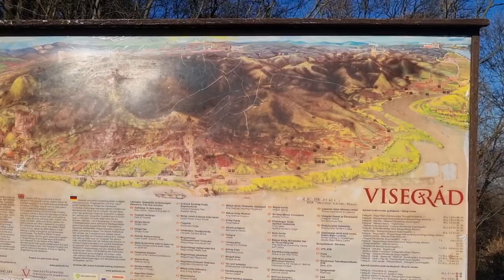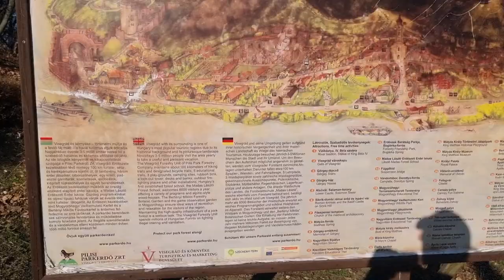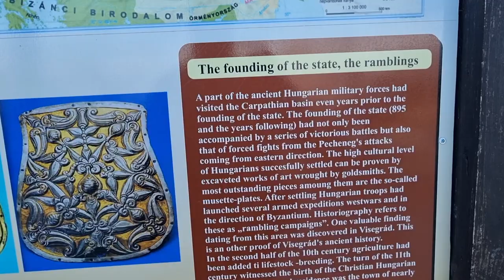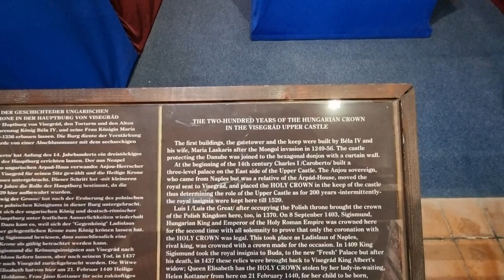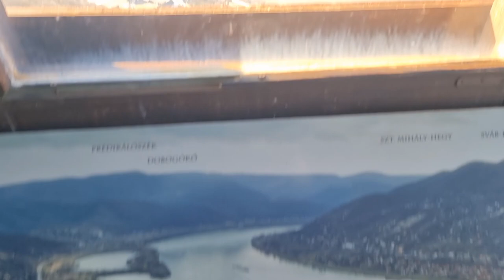Visegrad Royal Castle 🇭🇺 Hungary Jan. 2022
From our visit to Visegrad Castle in Hungary. Visegrád was first mentioned in 1009 as a county town and the chief town of an archdeaconry. After the destructive Mongol invasion of Europe in 1242, the town was rebuilt in a slightly different location to the south. King Charles I of Hungary made Visegrád the royal seat of Hungary in 1325. At the same time, his diplomat Stephen Sáfár was appointed castellan.

In 1335, Charles hosted at Visegrád a two-month congress with the Bohemian king, John of Luxembourg, and the Polish king, Casimir III. It was crucial in creating a peace between the three kingdoms and securing an alliance between Poland and Hungary against Habsburg Austria. Another congress followed in 1339.

Sigismund, Holy Roman Emperor and King of Hungary and Croatia in personal union with Hungary, moved the royal seat to Buda between 1405 and 1408. King Matthias Corvinus (1443–1490), King of Hungary, used Visegrád as a country residence.

Visegrád lost importance after the partition of the Kingdom of Hungary following the Battle of Mohács in 1526.

In 1991, the leading politicians of Hungary, Czechoslovakia, and Poland met here to form a periodical forum, the Visegrád group, with an intentional allusion to the meeting centuries earlier in 1335.

Visegrád was granted town privileges again in 2000.